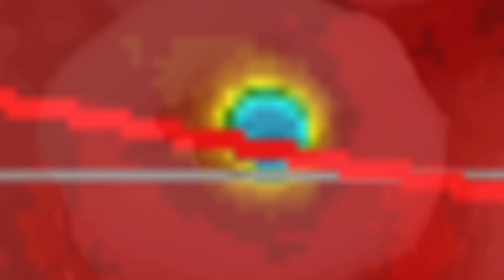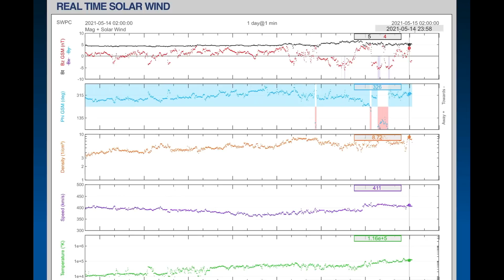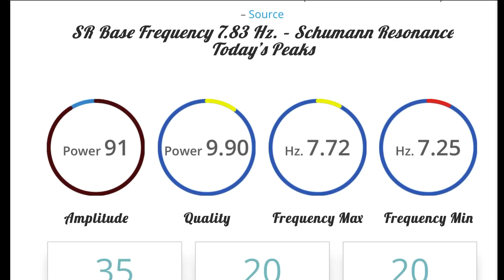6.6 Earthquake Sinabung, Indonesia / India Cyclone Forecast / Atmospheric RIVERS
May 14, 2021
6.6 Earthquake Sinabung, Indonesia / India Cyclone Forecast / Atmospheric RIVERS
5 Day not so normal World Weather forecast Plus a look at spaceweather for today.
The Morning D.E.W. Store